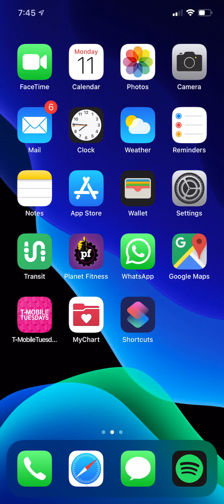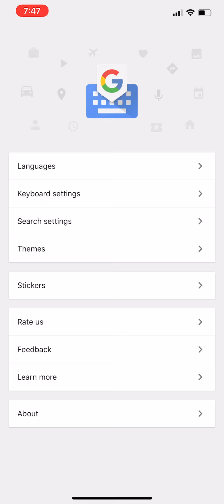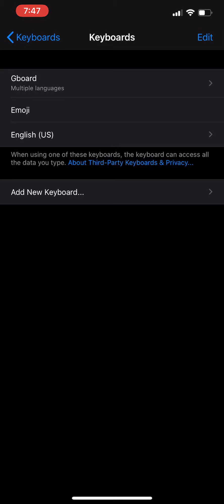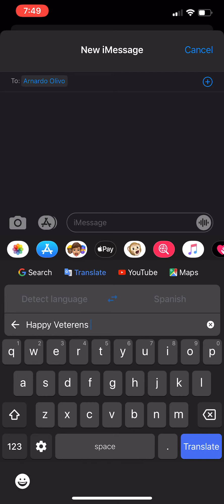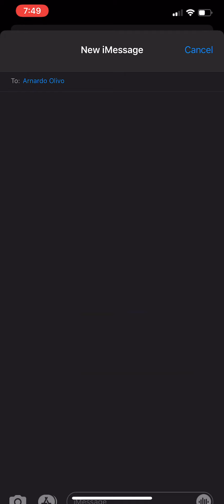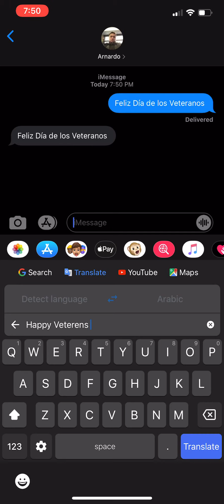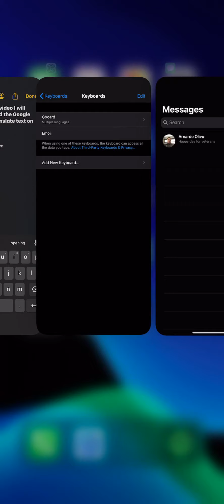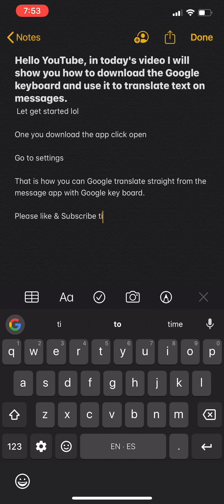How to use Google Translate straight on the message app in IOS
Hi guys, this video I am showing you how to download Google keyboard and use it as Google translate on the Message app. You can translate your text to any language or the otherway around.